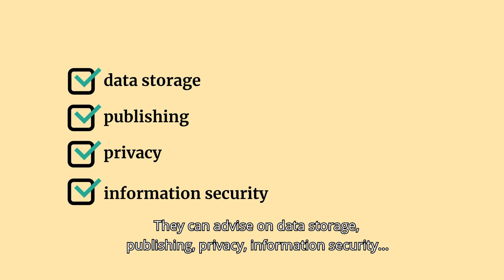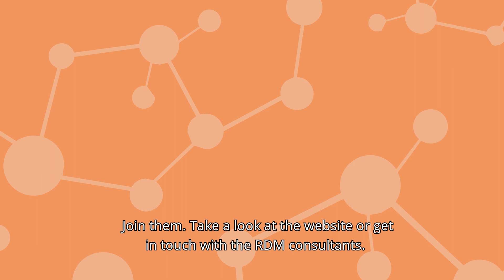How can Research Data Management Support help you with your research?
Are you struggling with writing your data management plan? Or do you have questions about research data storage? Or maybe how to handle your privacy sensitive data? You name it. Research Data Management Support can help you! RDM Support can be your linking pin to a network of research (data) supporters and related functions in the faculties and central service departments.